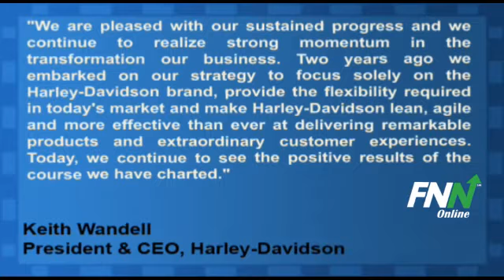Harley-Davidson Inc. Reported Mixed Earnings For Q3, Rose 13.4% Year-Over-Year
Harley-Davidson Inc. (NYSE:HOG) reported Q3 EPS of $0.78, better than analyst estimates of $0.76 per share. Revenues for the quarter rose 13.4% year-over-year to $1.23 billion, missing consensus estimates of $1.29 billion.

Keith Wandell, President and Chief Executive Officer of Harley-Davidson, Inc. said, "We are pleased with our sustained progress and we continue to realize strong momentum in the transformation our business. Two years ago we embarked on our strategy to focus solely on the Harley-Davidson brand, provide the flexibility required in today's market and make Harley-Davidson lean, agile and more effective than ever at delivering remarkable products and extraordinary customer experiences. Today, we continue to see the positive results of the course we have charted."

Harley-Davidson (NYSE:HOG) has potential upside of 21.2% based on a current price of $37.21 and an average consensus analyst price target of $45.09.